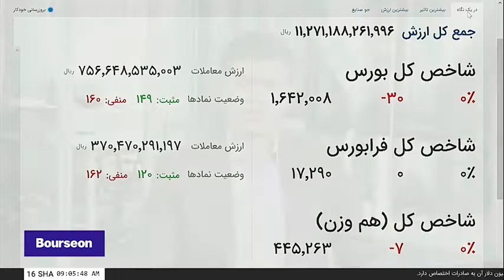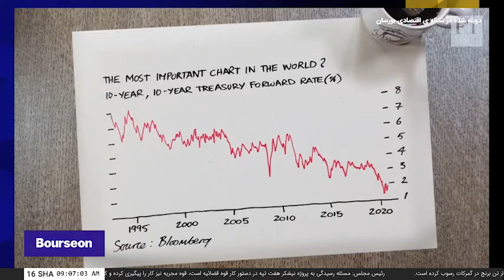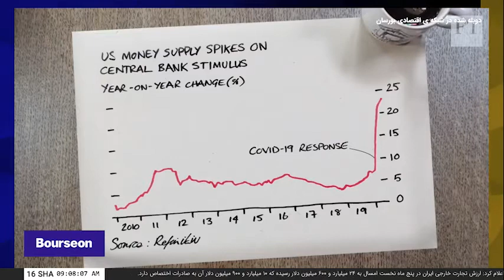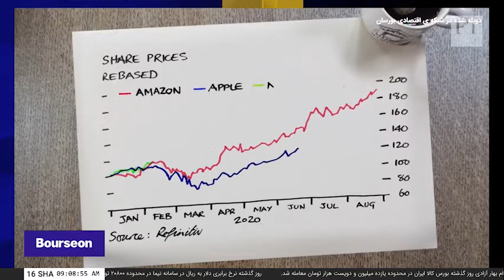شمارش_معکوس - یکشنبه ۹۹/۰۶/۱۶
Robert Armstrong،‌ نرخ بهره، تورم و

مروری بر مطبوعات صبحگاهی
بررسی گزارش بازار مسکن
نرخ بهره، تورم و قیمت سهام
حضور اصحاب سیاست در بازار